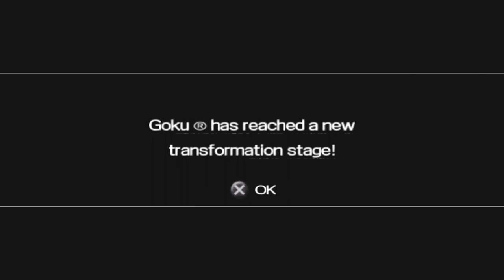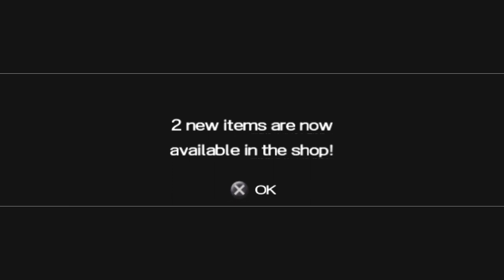Dragon Ball Z Shin Budokai Part 12